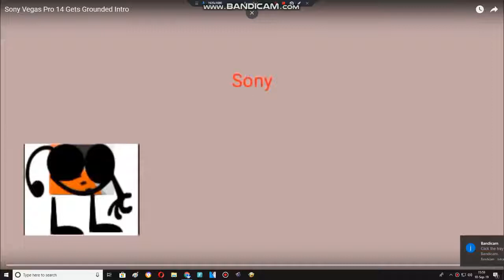Sony Vegas Pro 14 Gets Grounded Intro (REMAKE)